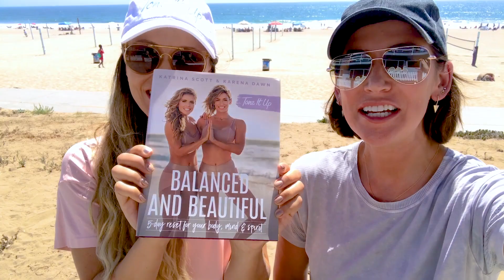It's Here!! Get Your Balanced and Beautiful Book Today!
today!

After dreaming, creating, and writing over the past year, your Balanced and Beautiful book finally hit the shelves and is waiting for you! 💜 Karena and I are beyond excited to see this book in your hands! Every page is all about YOU and the inspiring, empowered, and gorgeous woman you are!

Inside you'll see workouts, recipes, girl talk, lifestyle advice, and mindfulness guides to...

♡ Refresh

♡ Motivate

♡ Inspire

♡ Energize

♡ Relax

Now is the perfect time to get your copy because we're all following the 5-day Balanced and Beautiful reset together as a community the week of August 6th! We'll be incorporating this into the Summer Tone Up!  Every day we'll be sharing tips on Insta @ToneItUp and ToneItUp.com — everything from beauty tricks to delicious recipes, self-care, and advice from our best girlfriends and girls in the community. It's going to be amazing!

and your book will be on your doorstep soon!!